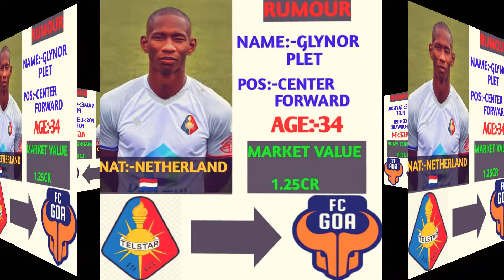ഐ‌എസ്‌എല്ലിനായി വിദേശ കളിക്കാർ വരാൻ തുടങ്ങി⚠️/അവർ കേരള ബ്ലാസ്റ്റേഴ്സിലേക്ക് വരുമോ?😱/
kerala blasters
kerala blasters new players 2019
kerala blasters song
kerala blasters vs chennaiyin fc 3-0
isl kerala blasters match highlights
kerala blasters vs chennaiyin fc 3-0 highlights
kerala blasters vs delhi dynamos
kerala blasters theme song
kerala blasters vs chennaiyin fc semi final 2nd leg
kerala blasters theme song 2015
manjappadda